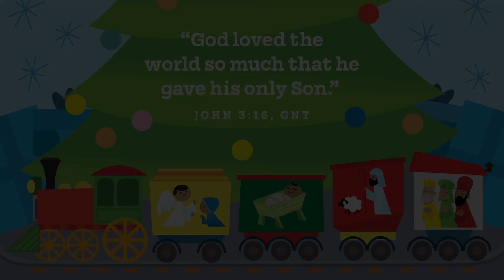December 24 - Preschool (Birth - SK) - Happy Birthday, Jesus!